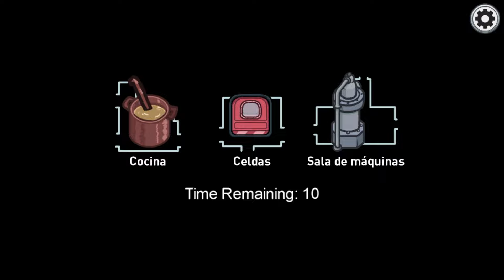NO JUEGUES el MAPA ALIEN De Among Us... 😱👽 a las 3 am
NO JUEGUES el MAPA ALIEN De Among Us... 😱👽 a las 3 am es el primer capítulo de la cuarta temporada de among us donde john falz en among us entra al mapa secreto y de aliens de the skeld debido a un impostor alien que quiere tener el planeta de polus y para eso ese impostor entro a among us e hizo que en la nave de the skeld todos los among us se asustaran y ademas colocó nuevos impostores de among us por todo el mapa a los cuales misteriosamente congeló cr0no de among us debido a que un alien estaba en the skeld.

Los mapas secretos de among us de muchas dimensiones de among us han sido invadidos por distintos sucesos extraños de among us a las 3am ya que misteriosamente otros impostores de among us han alterado las realidades debido a que cr0no del universo 1 de among us absorvio al otro cr0no y ahora los impostores de among us están entrando a todos los mapas secretos y misteriosos de among us a los cuales también distintos youtubers y también de tiktok de among us han entrado a investigar los mapas secretos y oscuros de among us ya sea invadidos por aliens, invadidos por minecraft o invadidos por los impostores de among us.

En la cuarta temporada de among us cr0no, john, luminx, cr0minx y brillito tratarán de poner orden a todos los mapas ocultos de among us investigando por que estan suscediendo todos los mapas de among us en todas las dimensiones de among us de la serie de john falz.

Recuerda dejar tu Like. Me ayuda mucho :D

Muchas gracias por tu apoyo, ya somos 315 K 😀

La historia de los mapas secretos de among us también se basa en los videos de @SANTI. de no juegues among us a las 3 am.